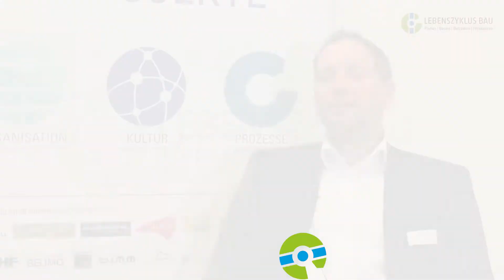"Lebenszyklus im Blick": Klaus Reisinger, ENGIE Gebäudetechnik GmbH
Im Rahmen der Serie "Lebenszyklus im Blick" melden sich die Mitglieder der IG Lebenszyklus Bau regelmässig zu aktuellen Themen rund ums Planen, Bauen, Betreiben und Finanzieren von Bauprojekten zu Wort.